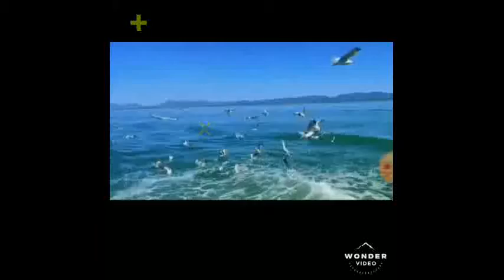new travel video channel review blog (1)...................Hello Bangladesh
hello assalamu alaikum. Je jekhan thake amr video ti dakcen sobik( Hello Banglades) er pokkho thake pran dhala subuscha